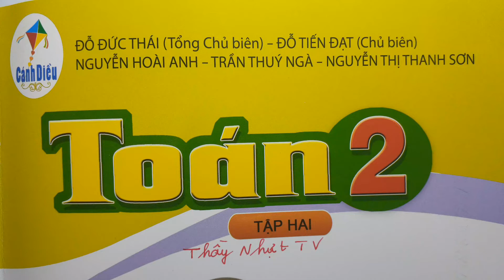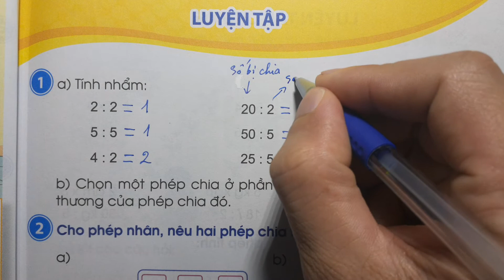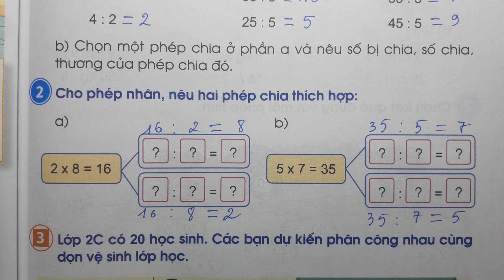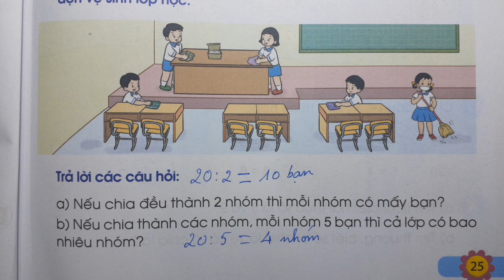TOÁN LỚP 2 CÁNH DIỀU SGK Tập 2 Trang 25 - LUYỆN TẬP - Thầy Nhựt TV